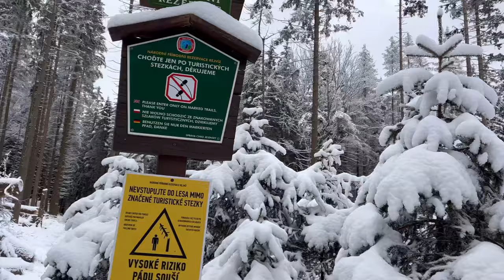Góry Opawskie - Zlaty Chlum (891m)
Muzyka
Karel gott